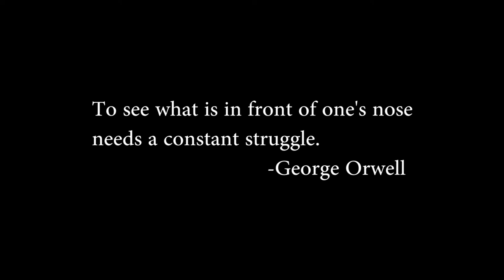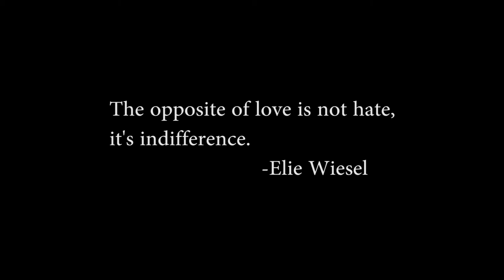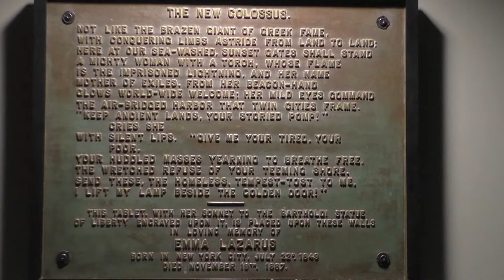Colossus by Gabriel Fanelli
Immigrants have always been important to the United States but even in our modern age, conflict still arises against them.

Mentor: Kevin Miller